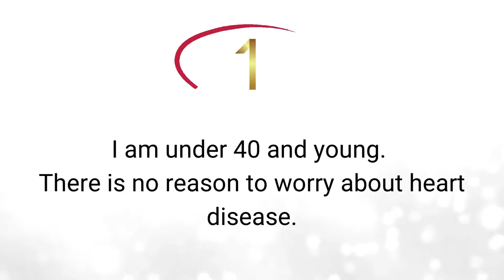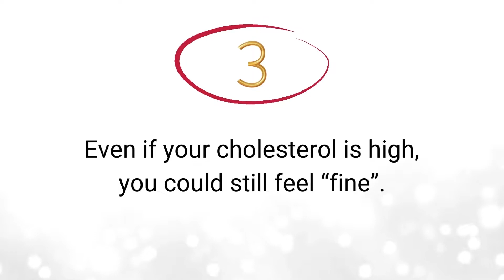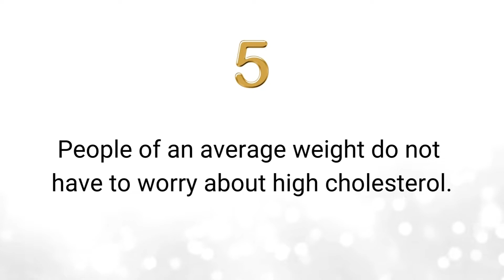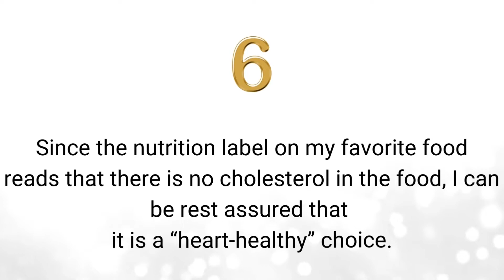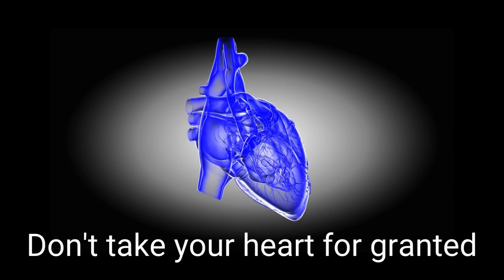Myths of Facts Series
Your Heart by Dr. G.S. Sridhar